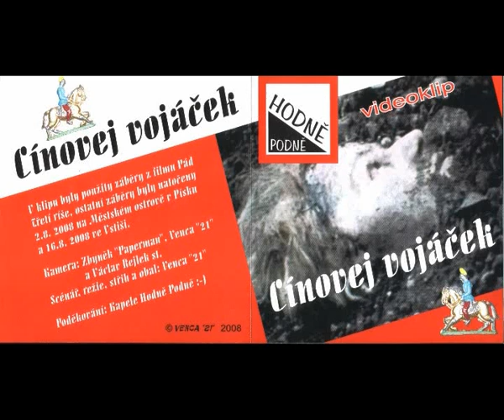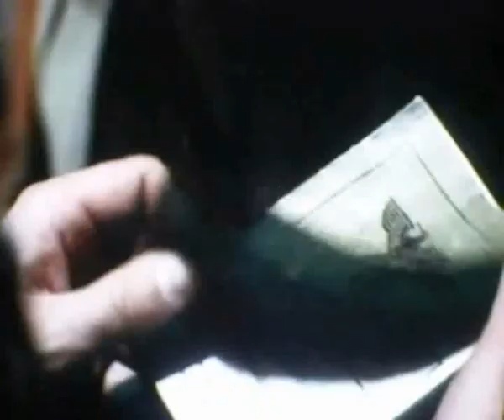Hodně Podně - Cínovej vojáček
Klip k písni cínový vojáček od našeho fanouška Venci "21". V klipu byly použity záběry z filmu Pád Třetí říše, ostatní záběry byly natočeny 2.8.2008 na Městském ostrově v Písku a 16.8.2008 ve Vstiši.
Kamera: Zbyněk "Paperman", Venca "21" a Václav Rejlek st.
Scénář, režie, střih a obal: Venca "21"
Poděkování: Kapele Hodně Podně